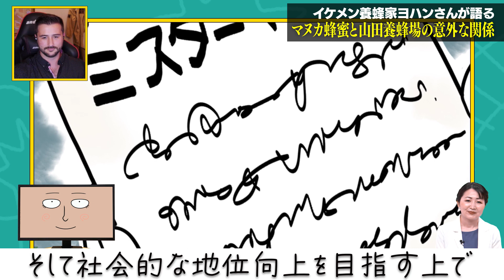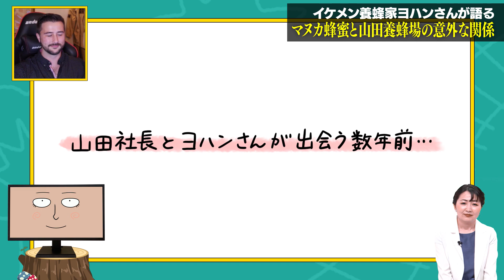【マヌカ蜂蜜もナメてません③】マオリ族から届いた一通の手紙から始まった物語！心まで美しいニュージーランドの若手イケメン養蜂家ヨハンさんと山田養蜂場の運命の出会い！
ニュージーランドで山田養蜂場のマヌカ蜂蜜を生産しているヨハンさんが国境を越えて登場！
ヨハンさんの、ミツバチ愛に溢れた驚きの半生もご紹介します。

マヌカ蜂蜜もナメてませんの動画はこちらから！

【マヌカ蜂蜜もナメてません①】

【マヌカ蜂蜜もナメてません②】
山田養蜂場の“マヌカマザー”に聞いた！ニュージーランド直伝のマヌカ蜂蜜クリーム化のヒミツ！

山田養蜂場の「はちみつナメてません」は、毎週火曜日に更新！